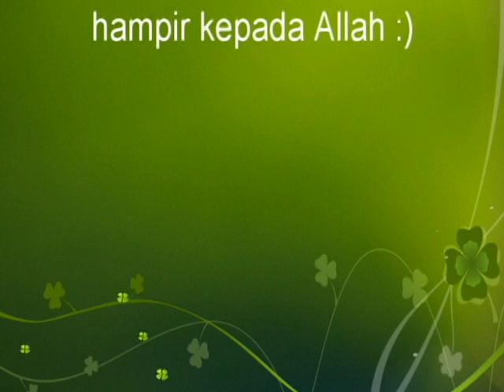2014 - Al-Fateh Mentoring Camp 3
Ramadhan Camp : Little Da'ie
11th-12th July 2014
SK Bandar Baru Sentul

Alhamdulillah, together we keep spreading Islam.
Make the world know the beauty of Allah's religion.
Keep calm and proud to be Muslim.